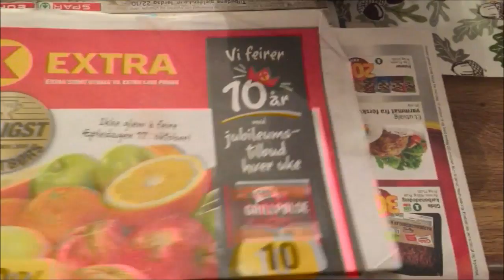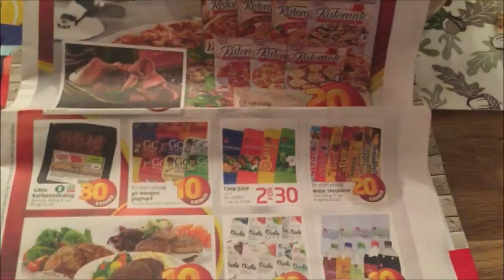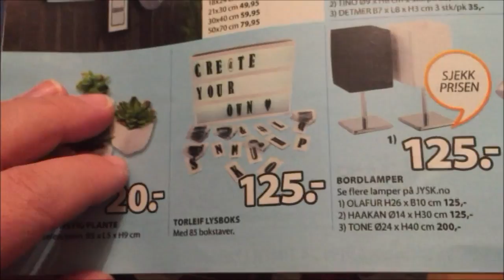Oktober Dag 17: Siste startkurset